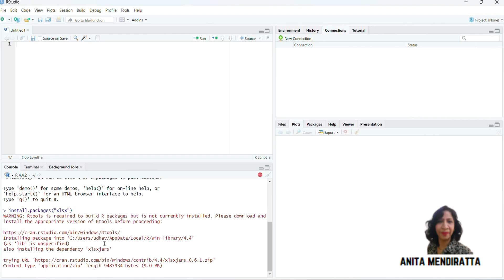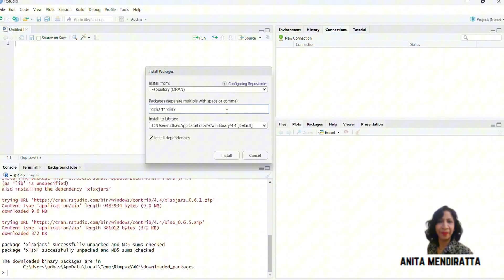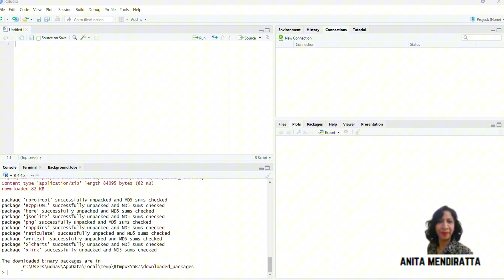R Programming : How to Install Packages in R Studio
In this tutorial  @anitamendir , I'll guide you through the simple and efficient process of installing packages in R Studio. Learning how to install packages in R is essential for expanding your programming toolkit.